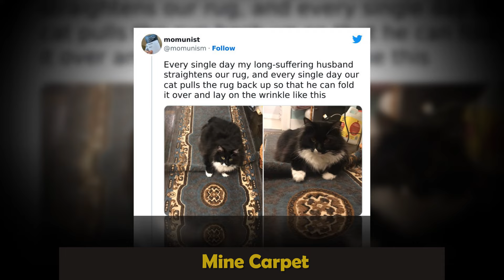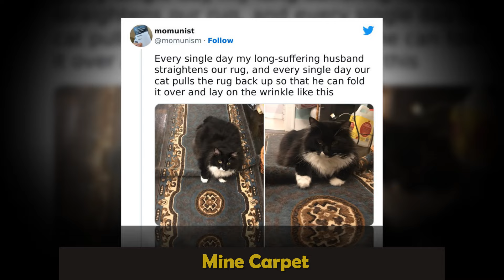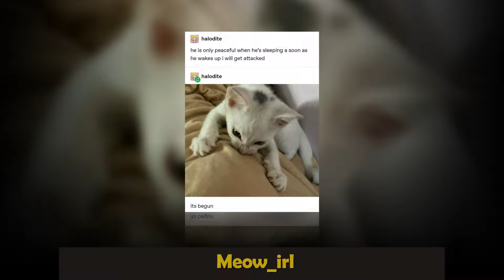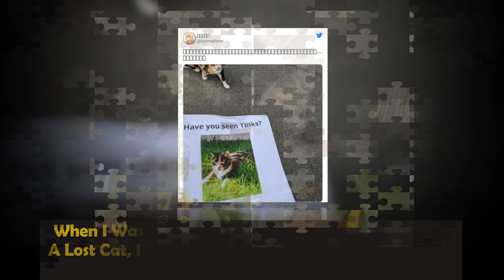50 Times Cats Did Such Hilarious And Weird Things That Will Make You Smile - Funny cat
50 Times Cats Did Such Hilarious And Weird Things That Will Make You Smile